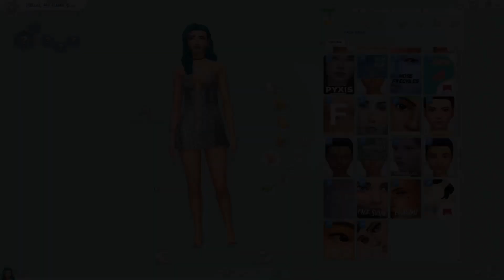The Sims 4 CAS | New Year's Sim + full CC list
Hey everyone! Happy New Year to you all! Hope you're all having a wonderful 2019! ♥

◆ Social
Origin ID: TheSimPanions

◆ Music
Endcard:
Track: Chris BRRY - Flower in the Rain